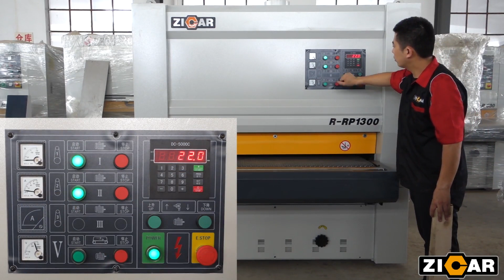ZICAR wooden furniture wide belt sander sanding machine for woodworking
Warranty: 1 year
Certification: CE, ISO
After-sales Service: online support
Model: R-RP1300
Max.working wideh: 1300mm
Product Description

Product Parameters
Model
R-RP1300
Max.working width
1300mm
Min.processing length
500mm
Processing thickness
3-110mm
Converyor speed
6-30/min
Total power
63.37kw
Motor for first unit
37kw
Motor for second unit
22kw
Feeding motor
4kw
Lifting motor
0.37kw
Diameter for first roller
240mm
Diameter for second roller
210mm
Sand belt size
1330&times;2200mm
Working pressure
0.6Mpa
Dust collecting
9600m&sup3;/h
Outline dimension
2700&times;2100&times;2100mm
Weight
3300kg

Detailed Photos

Company Profile
JAYA INTERNATIONAL. has been dealing in woodworking machinery for more than 27 years, started from Jaya Trading at the beginning of 1992. In 2008, we made great investment and became the holding company of YanTai Lida woodworking machinery Co,,ltd, which has over 59 years' history of manufacturing all kinds of China-made woodworking machinery since 1960, especially for the MO & ML series combined woodworking machine, it has the extremely important guiding function in the circle. During the past few years, with the development of the company and the staff, we also expanded our production line to related fields like general machinery, panel furniture making machinery ,CNC router, Laser machinery, Plywood making machine and related hardware, ect.

Thanks for our top quality, excellent service and competitive price, thanks for all the support from our customers, now our machine has got great reputation as the brand ZICAR for woodworking machinery, MATIC for general machinery, HARRIER for CNC/ laser Machinery, PLYTEC for plywood making machine all over the world with the following advantages.

*More than 300 employees, 56 technicians, covering an area of 35000 square meters.
*lSO900l:2000 CE certified, 15 national patents
*One-stop service, meet needs of the customers from individuals to international companies.
*OEM service accepted.
*Separate trading office: Jaya Trading with 35 experienced sales offering full scale service.
*Inquiries are typically answered within 8 hours.
*After sale Service experienced and knowledgeable team of technical support
*Annual turnover: USD 20 million

We trust that our experience and intimate knowledge of this line will entitle us to your confidence.

The more you know us, the more you trust us!

Our Advantages
FAQ
1.Our Payment Way?
L/C and T/T or other ways.

2.Delivery Time?
30 days after downpayment.We have our own forwarder and we have long term cooperation with each other and have closely relationship with each other.so there is no problem in shipment.

3.Our Warranty?
(1)One year guarantee from the delivery date of this machine under the normal operation of one shift per day.
(2)We will be responsible for the maintenance of damaged part which is under normal situation during warranty period, and all the round-trip courier transportation cost of damaged/repaired replacement parts in warranty period should be borne by the buyer. Wearing parts are not included.
(3)24 hour technical support by email or calling.
(4)User-friendly English manual for machine using and maintaining.

4.Our Services?
(1)One-stop service, meet needs of the customers from individuals to international companies.
(2)OEM service accepted.
(3)Separate trading office: Jaya Trading with 30 experienced sales offering full scale service.
(4)After sale Service: experienced and knowledgeable team of technical support, provide engineer oversea service.